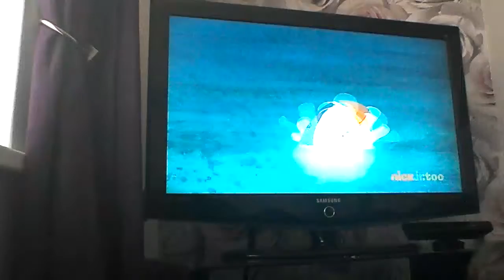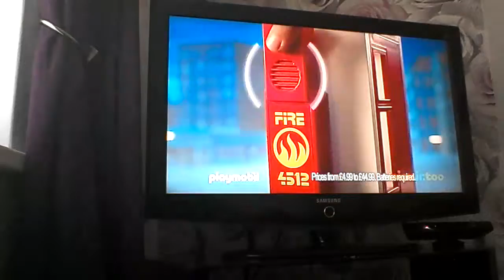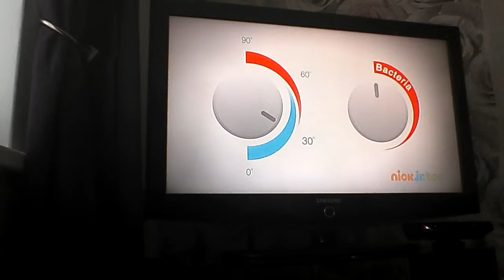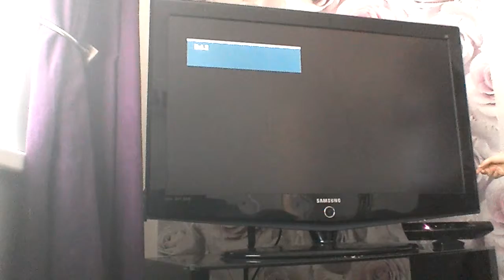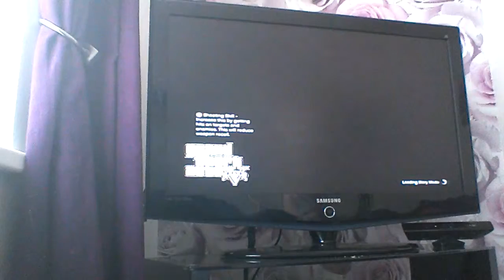GTA 5 What movie was this???